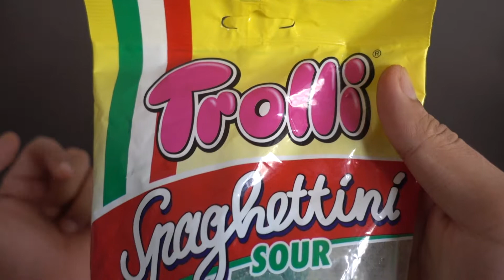TROLLI SPAGHETTINI SOUR CANDIES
UNWRAPPING MY NEW TROLLI SPAGHETTINI SOUR CANDIES

PEACE :)